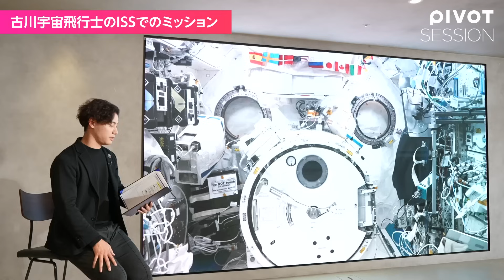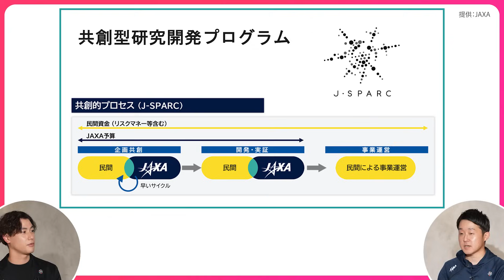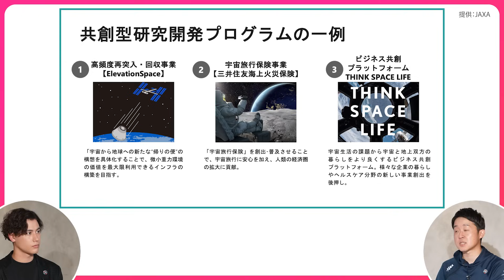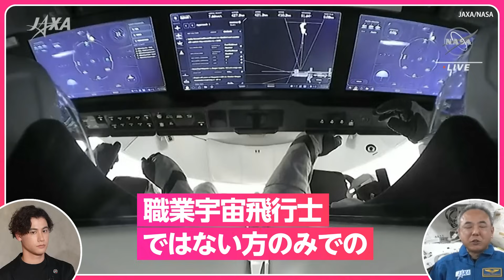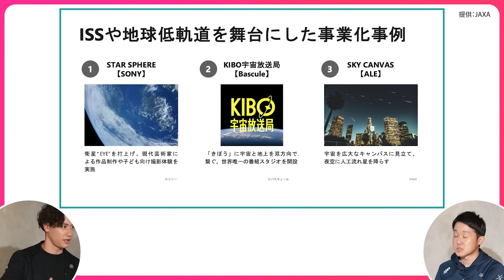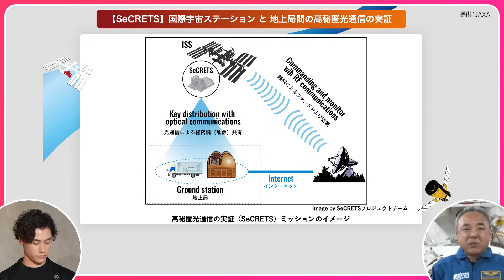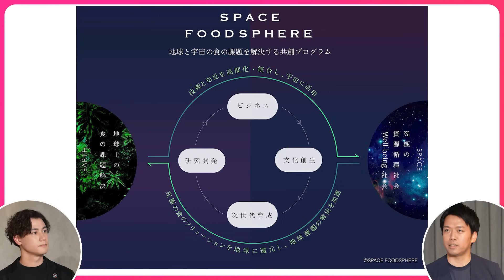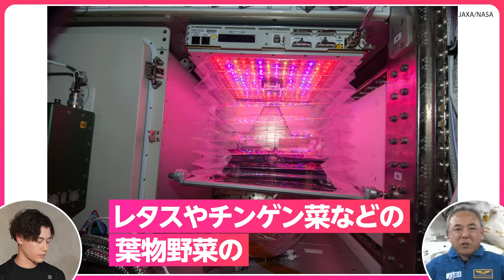【2030年代 人類は月に住む】JAXAと民間企業の宇宙ビジネス最前線/古川宇宙飛行士が生出演/地球の産業は全て宇宙で必要な産業になる/月滞在を見据えた食料供給システム/水・空気を再生する環境制御技術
Video Podcast番組「PIVOT SESSION」。
今回は宇宙と中継を繋ぐ特別編。
国際宇宙ステーション（ISS）に長期滞在中のJAXA宇宙飛行士 古川聡氏に、
JAXAプロデューサー 藤平耕一氏、SPACE FOODSPHERE 代表理事 小正瑞季氏と
「宇宙ビジネスの最前線」について話を聞きました。

▼「古川宇宙飛行士ISS長期滞在ミッション」の詳細はこちら

▼ 目次
00:00 ダイジェスト
01:12 オープニング
03:45 「きぼう」日本実験棟について
06:07 古川宇宙飛行士のミッション
10:00 JAXAが宇宙ビジネスを推進する理由
14:58 宇宙ビジネスの拡がり
23:32 宇宙探査時代における宇宙食
36:38 月面で長期滞在できるまで

▼出演者情報
古川聡/JAXA宇宙飛行士
2011年に、第28次/29次長期滞在クルーのフライトエンジニアとして
国際宇宙ステーション（ISS）に165日間滞在。
2023年8月より約半年間の予定で、2度目となるISS長期滞在中。
「きぼう」での実験や、将来の宇宙探査につながる技術実証も行う。

藤平耕一/JAXA新事業促進部プロデューサー
材料工学分野で修士号取得後、2010年JAXAに入構。
小型衛星（SDS-4）と大型衛星（GOSAT-2）の開発に従事。
その後、文部科学省に出向し、政策的観点から宇宙開発に携わる。
現在は共創型研究開発プログラム（J-SPARC）のプロデューサー。

小正瑞季/SPACE FOODSPHERE 代表理事
三井住友銀行、SMBC日興証券を経て、リアルテックファンドに参画。
宇宙関連技術のベンチャー支援に従事し、
2019年にはJAXAや企業・研究機関と共同で宇宙・地球の食糧問題解決を目指す
Space Food Xを立ち上げ、2020年に一般社団法人SPACE FOODSPHEREを設立し代表理事に。